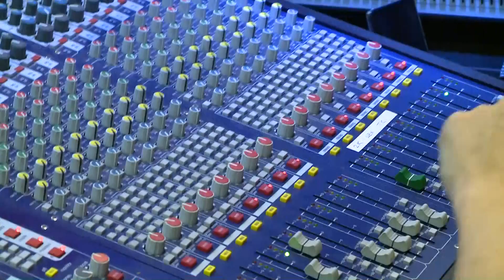Koncertek az A38 Hajón: Mick Harvey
december 30. hétfő Duna Tv